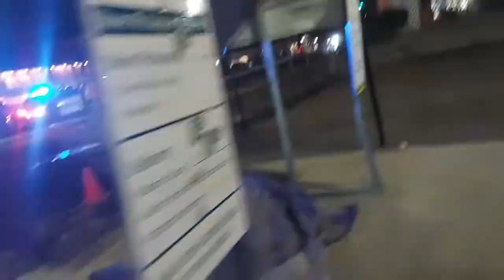Portland Police vs Van that lost breaks collided together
MUST SUCK TO LOSE UR BREAKS, BUT IT SUCKS EVEN MORE TO CRASH IN A POLICE CAR.. THIS GUY IS HAVING A BAD NIGHT.

Bringing you Police Activity and 1st Amendment Audits from the messy Northwest of the United States.